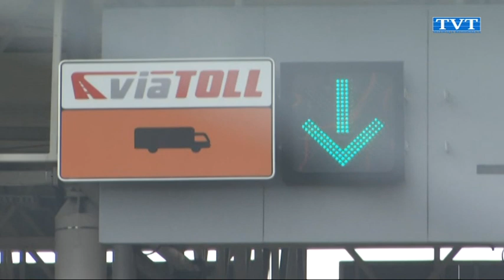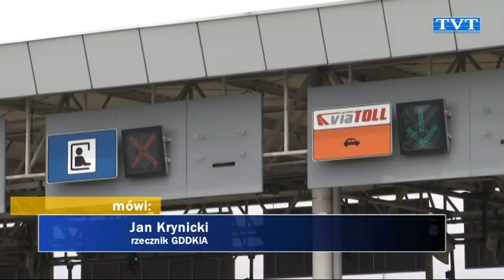Nie pojedziemy za darmo